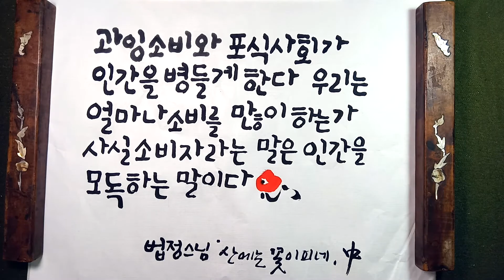소비자라는 것 / 법정스님